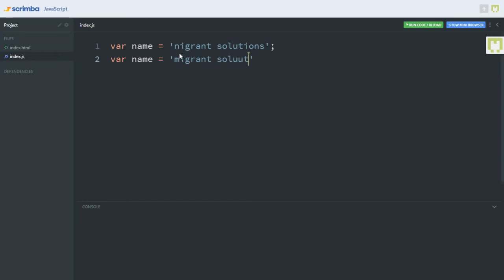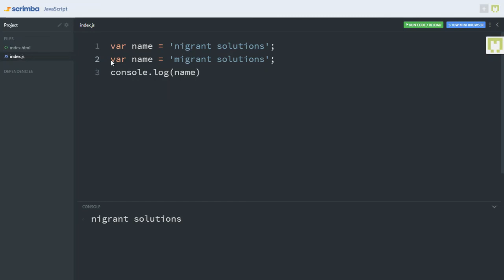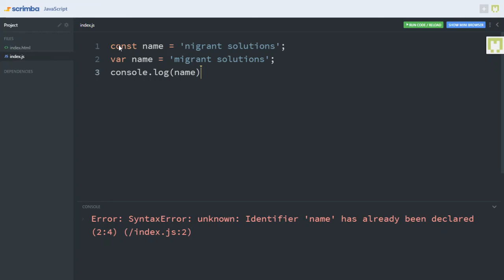Javascript Tutorial - 8 - String Formatting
In this series we shall cover the basics of Javascript in web development. This course goes straight to the point touching all relevant topics necessary for learning ReactJs Properly